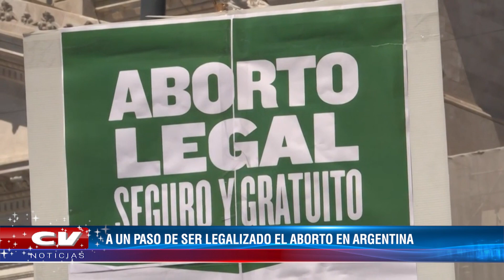A UN PASO DE SER LEGALIZADO EL ABORTO EN ARGENTINA